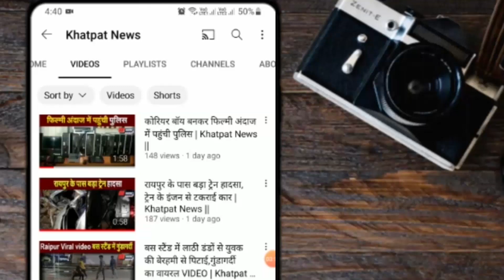बच्चे के पैर रखते ही फन फैलाकर खड़ा हो गया कोबरा, मां ने ऐसे बचाई मासूम की जान | Khatpat News